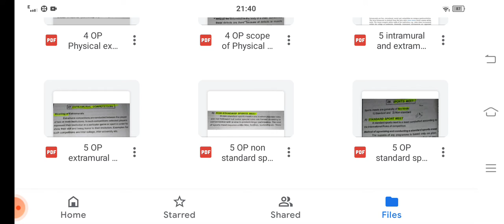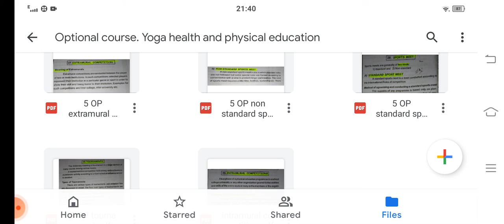organising competition 5th unit/ yoga health and physical education 😁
fear of the lord is the beginning of wisdom